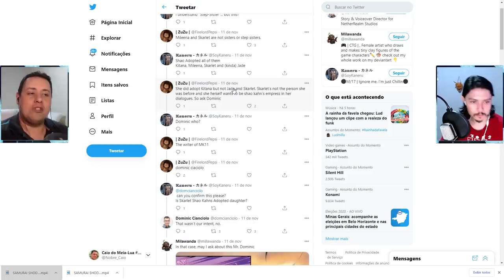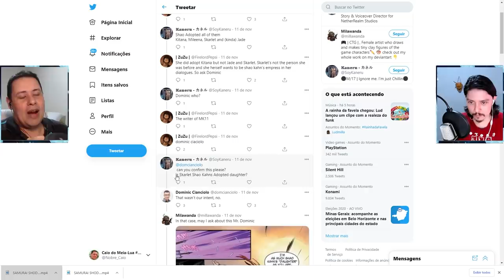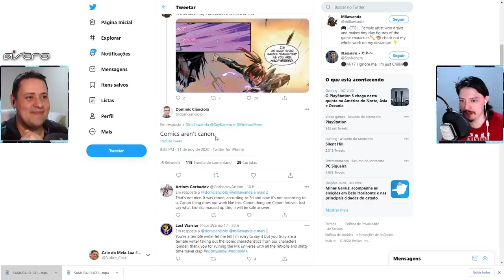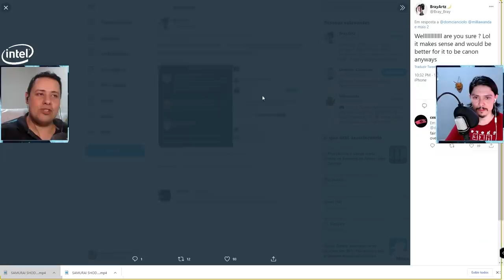POLÊMICA! ROTEIRISTA DE MORTAL KOMBAT FAZ DECLARAÇÃO BIZARRA! VEM VER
Hoje comentamos sobre uma declaração polêmica vinda do roteirista de Mortal Kombat que, caso se confirme, pode fazer um dos jogos da franquia simplesmente não existir. Vem ver o que tá rolando.

Nosso PC Gamer:
VGA: NVIDIA GeForce RTX 2070 Super
Proc: Intel Core i5 10600k 4.1Ghz
Mobo: Asus Z490M Plus
Microfone: HYPERX QuadCast
SSD: TeamGroup T-Force Delta 500gb
Fonte: Corsair TX850 W